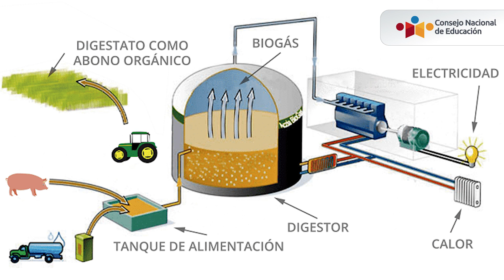Microprograma | Educación ciudadana y sostenibilidad ambiental - Episodio Mariela Ocón y biogas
PEN2036 | Microprograma: Educación ciudadana y sostenibilidad ambiental - Episodio Mariela Ocón

🌱 Desde Cajamarca, conoce la historia de Mariela Ocón, estudiante de la IE “Nuestra Señora de La Merced”, quien presentó un proyecto para la producción de biogas, mediante el uso de residuos sólidos, a fin de proveer de energía de la comunidad rural de San José de Canay; y a su vez generar conciencia ambiental. Estas acciones están vinculadas al propósito vida ciudadana del Proyecto Educativo Nacional al 2036

➡️ Rumbo al Encuentro Nacional de Educación 2023